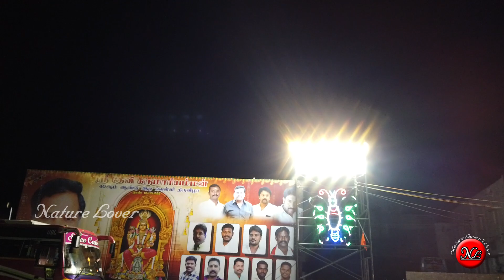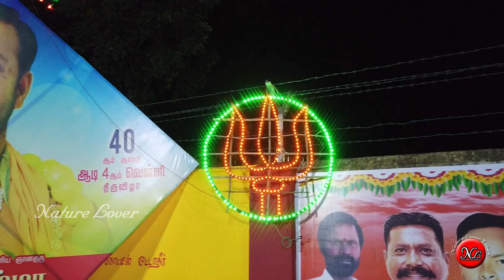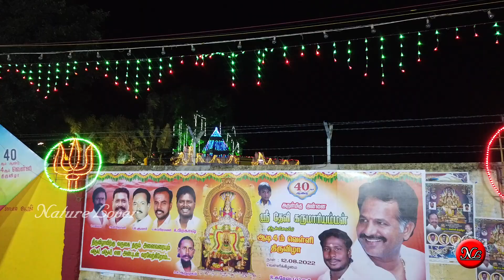VELLORE SRI DEVI KARUMARI AMMAN | Lighting shots | Nature lover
Hi viewers this video is about vellore sri devi karumari amman temple 40th aadi month celebration Night decoration shots.